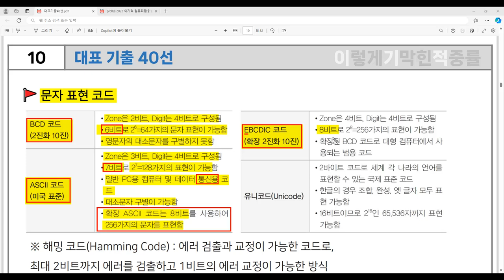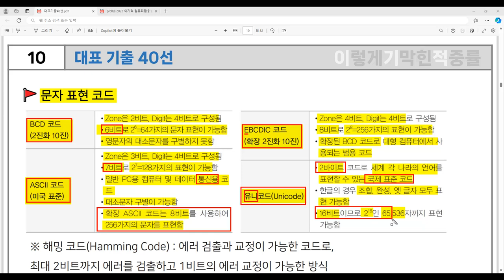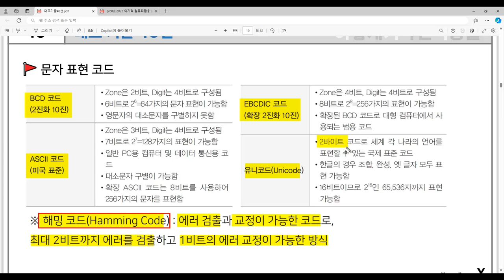[컴활2급 필기] 대표 기출 40선 - 10